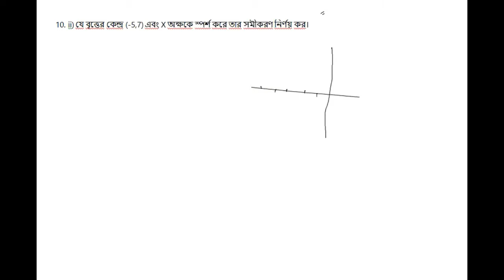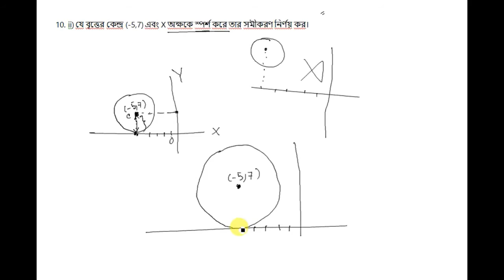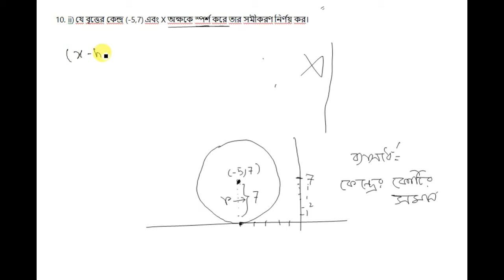Circle (Britto) Chapter Lecture 5 | S.U. Ahmed [Ex:4.1] Tutorial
e-Learning in Bangladesh a new era of field of education. The Government of Bangladesh declared a vision to build ‘Digital Bangladesh’ by 2021. They can take advantages of e-Learning by practicing various exams, quiz, model tests etc. Students will be able to learn remotely from home not wasting time for transportation. Here we have incorporated digital contents on secondary, higher secondary and university admission test. For all these section, we have both important note on different subject and MCQ content according to subject wise. By these, examinee from a specific area can take full preparation on final exam. The examinee of admission test of different Engineering, Medical and general university can also make full preparation to attend the competitive exam.

To make Digital Bangladesh, we are working on to digitize education, transport, medical and law services. We are working closely with ICT Ministry and submitted some educational projects which are under active consideration. We are also working on following fields :

 Semiconductor Educational Services
 Cadence University Program
 Mobile and Web Applications
 Power and Energy
 Telecommunication
 Automobile & Automation
 Substation & Construction
 Generator Installation & Servicing
 Solar Energy & Transformer
 Training on ICT
 Fire and Safety
 Support Service Provider
 Outsourcing Job